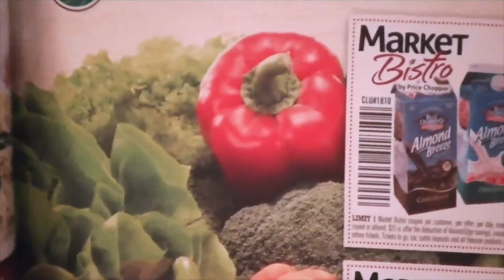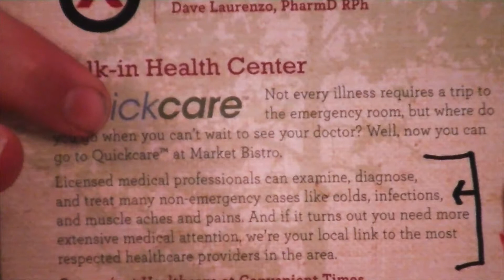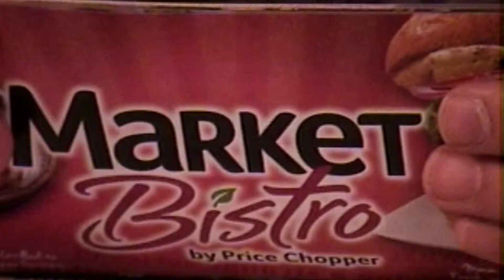MEDIA ZONE Price Chopper Market Bistro & Medical Center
A look at PRICE CHOPPER'S MARKET BISTRO. Price Chopper's latest innovation ~ inviting people with infections and oozing pustules  into a store where food is on display.
And Roasting chickens and employees.